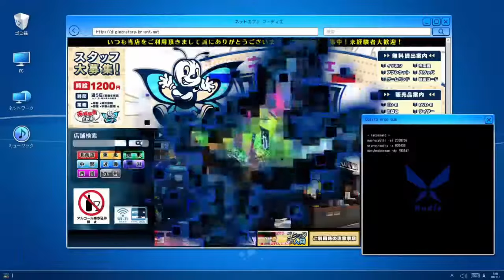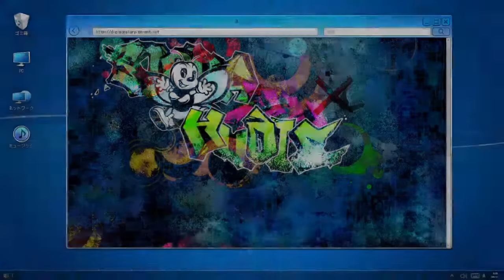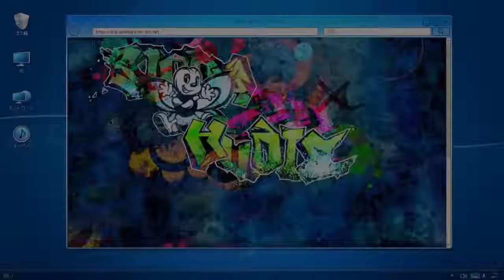Digimon Story Cyber Sleuth Hackers Memory Episode 39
Taking care of a few things in Nakano Broadway.